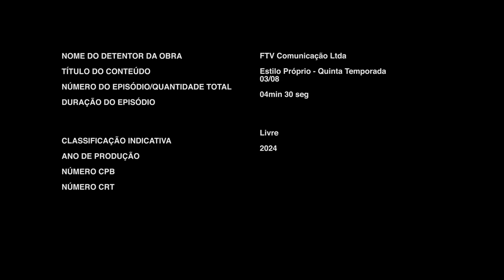ESTILO PROPRIO T05 E03 Jackie Kennedy